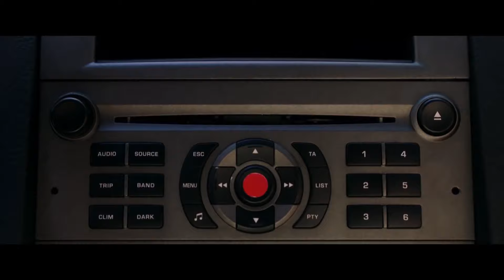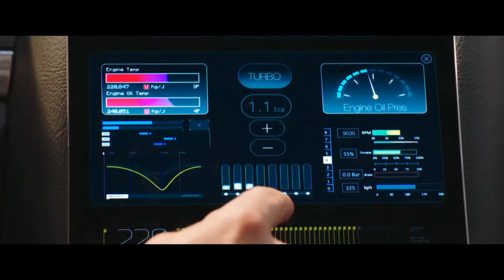TAXI 5 PEUGEOT 407 1/2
TAXI 5 PEUGEOT 407